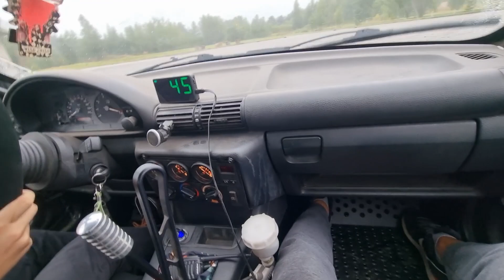AUDI A4 GALU VAROMA?? | TRENIRUOTE DAUGPILYJE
Instagram, kur galite sekti naujausias info iš projektų gamybos bei pasiulyti parduoti jums nereikalinga automobilį :
rimvydas.n

Mano sodybos puslapis kur gamtoje galite atvykti pailsėti su draugais arba šeima (ten pat kreipiamės ir dėl keturračių nuomos):